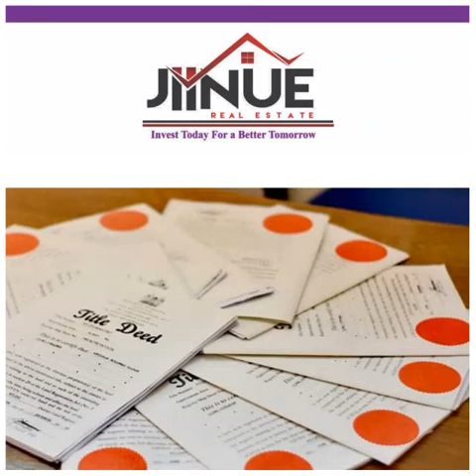✅ 𝘽𝙪𝙮 𝙇𝙚𝙜𝙞𝙩 𝙇𝙖𝙣𝙙. 𝗪𝗵𝗮𝘁 𝗶𝘀 𝘆𝗼𝘂𝗿 𝟮𝟬𝟮𝟯 𝗶𝗻𝘃𝗲𝘀𝘁𝗺𝗲𝗻𝘁 𝗴𝗼𝗮𝗹.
🤝 𝐀𝐟𝐟𝐨𝐫𝐝𝐚𝐛𝐥𝐞 𝐀𝐧𝐝 𝐆𝐞𝐧𝐮𝐢𝐧𝐞 𝐋𝐚𝐧𝐝 𝐅𝐨𝐫 𝐒𝐚𝐥𝐞 𝐢𝐧 𝐊𝐞𝐧𝐲𝐚.